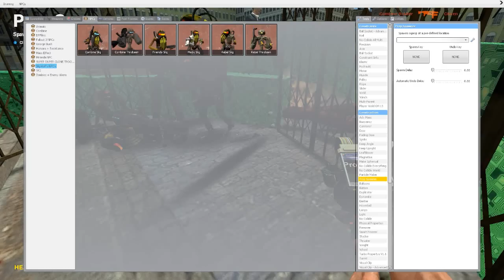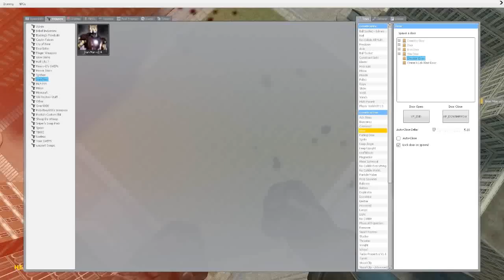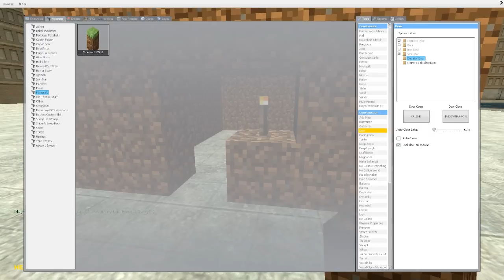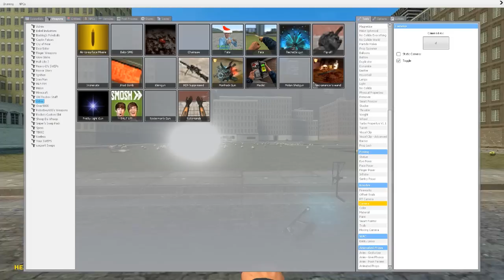Du N'importe Quoi sur Garry's Mod ! - (Vidéo-Délire): EP.31 " La chute du dragon ! " (HD)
Voici l'épisode 31 Du N'importe quoi sur Garry's Mod­­ ! Cette Serie Consite a faire des aventure sur garry's mod ou tout simplement deconner un peut. J'espère que vous allez aimez cette série.

Allez Voir la chaìne de mes potes !

IGNORER